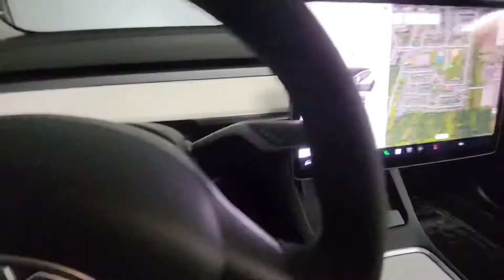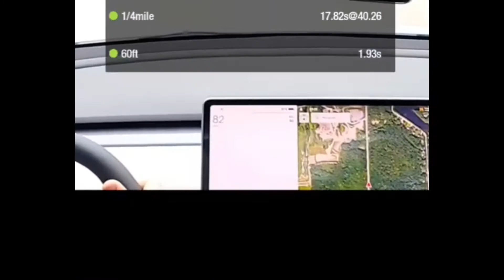Tesla Model 3 LR With acceleration Boost Winter mode Canada.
Im Just purchase Boost tesla ,so in canada february 25 is cold, verry cold lol. Just to bad, i Go to test this outragious mod on winter mode.

Test with dragy and just 0-60 mph because 1/4 milles is dangerous on this contidion